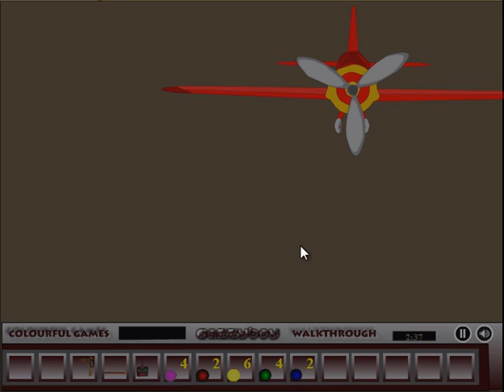Abacus Room Escape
Video Walkthrough for Abacus Room Escape from Gazzyboy.
Posted on Escapegames24 the 1st of August 2011.